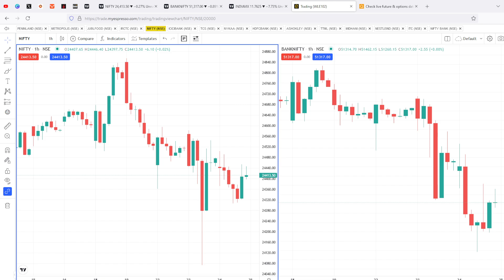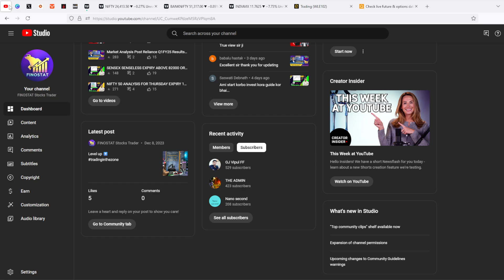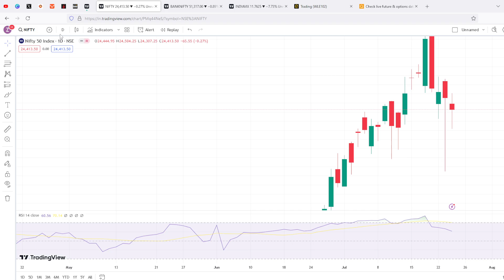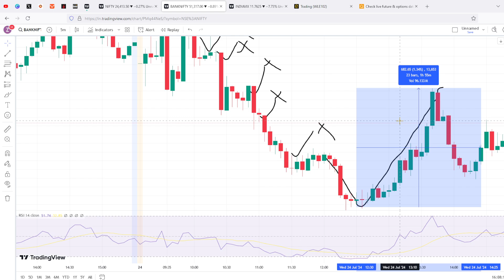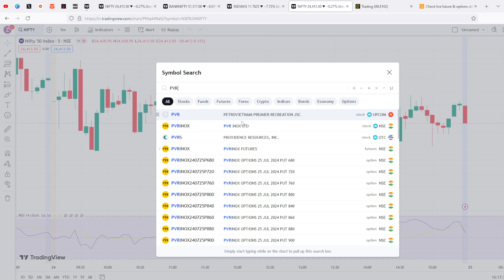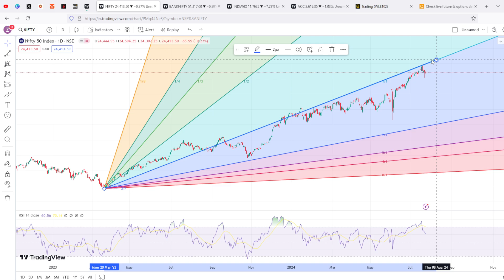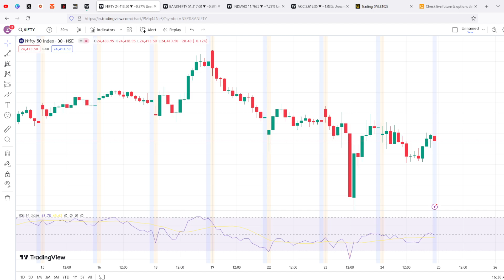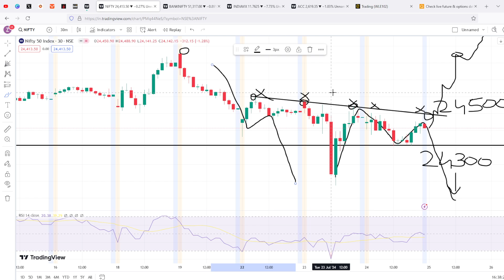NIFTY MONTHLY EXPIRY BELOW 24000 OR ABOVE 24500? NIFTY TECHNICAL ANALYSIS WITH OI, FIBO & GANN FAN!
🎬In this video - NIFTY MONTHLY EXPIRY BELOW 24000 OR ABOVE 24500? NIFTY TECHNICAL ANALYSIS WITH OI, FIBO & GANN FAN!

Get 2400₹ OFF using “NIFTY24K” for Finostat Premium LIFETIME COMMUNITY.